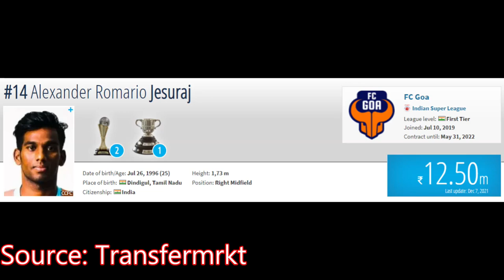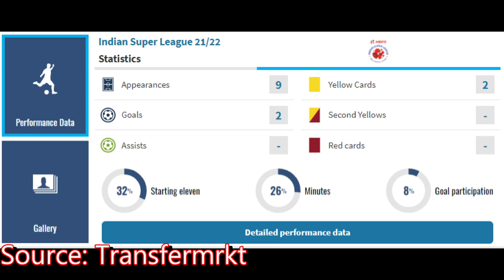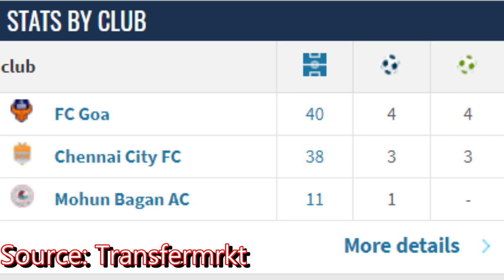Alexander Romario Jesuraj To Chennaiyin FC 🔷 Chhangte Replacement 🤔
Alexander Romario Jesuraj has signed a pre season contract with Chennaiyin FC making him a possible Chhangte replacement and first ISL signing for CFC for next ISL season of 2022/23.